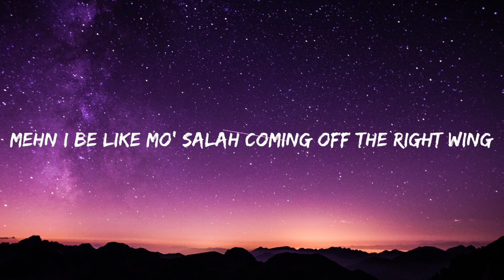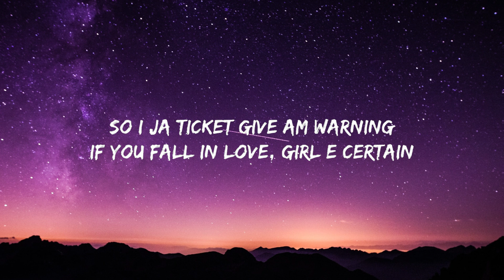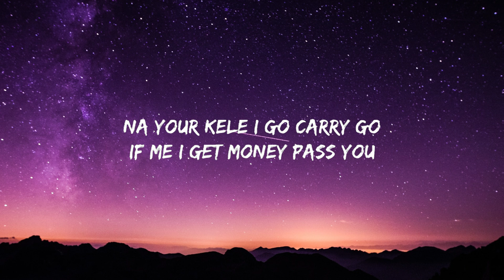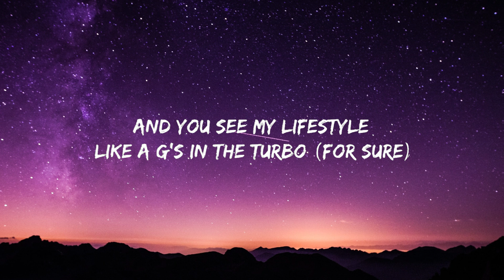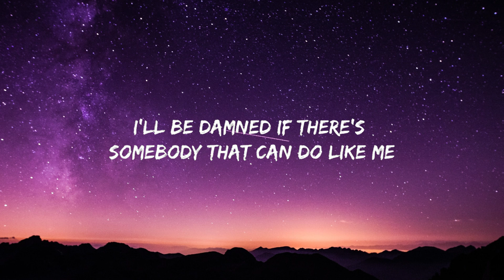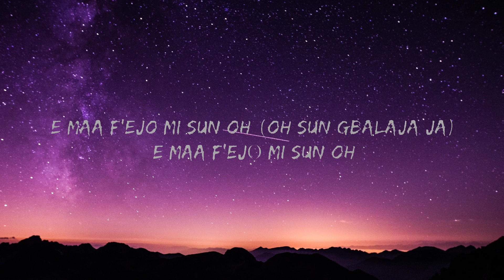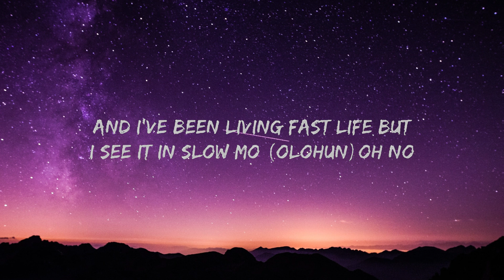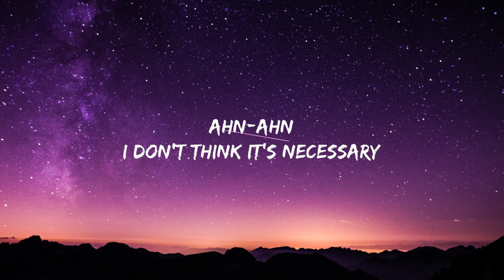Pheelz, Buju - Finesse (Lyrics) "ah finesse if i broke na my business" 🍀Songs with lyrics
Pheelz, Buju - Finesse

(Lyrics):
Oh no
And you see my lifestyle like a G's in the turbo (For sure)
So many people dey outside wey dey feed man zobo (bobo)
And me I stand dey defend like Joseph Yobo
Bad girl say she wan Netflix and chill
So I ja ticket give am warning
If you fall in love, girl e certain
You go chop breakfast I'm not capping
Can you see dribble, Amokachi
I'm not faking this no fugazzi
You see these feelings I'm not catching
Ọ̀mọ ọpẹ stand fit I just won dey

Ahhh, finesse (Ge ge ti)

F-I-N-E-S-S-E
Fit be the reason why your bobo won dey jealous me
E fit won dey take am serious, I dey do TOSS P
No fit to resonate, I'm on a different frequency
Ahn-ahn
I’ll be damned if there’s somebody that can do like me
Mehn I be like Mo' Salah coming off the right wing
I'll cut through your defender, you no need to doubt me
I must finesse
And you know sey me I must net
If you're not careful oo
Finesse

Ridimakulayooo (Rii)
Ẹ maa f'ẹjọ mi sun oh (oh sun gbalaja ja)
Ẹ maa f'ẹjọ mi sun oh

Buju Finesse
Finesse Buju
Finesse